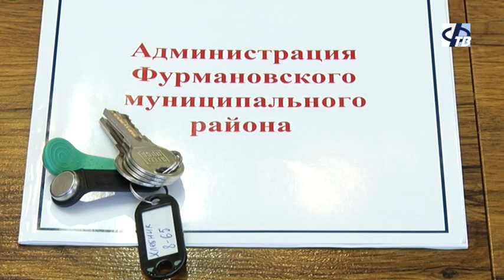Ещё пятерым детям сиротам вручены ключи от квартир